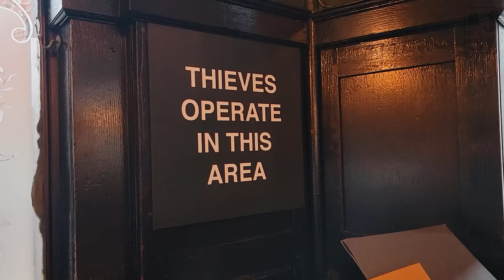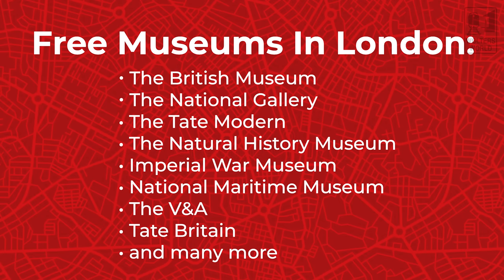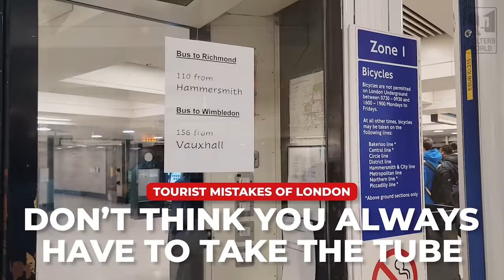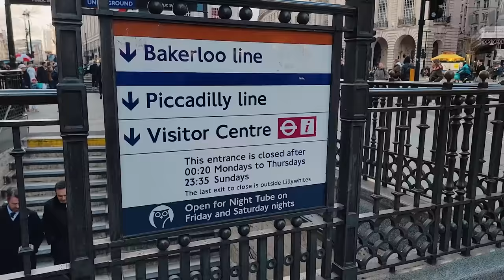London Tourist Mistakes All 1st Time Visitors Make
Are you heading to London and not sure what to expect? Well let's go through some of the common tourist mistakes that vacationers make when they visit London. From the tube to shopping to Chinatown to not looking the right direction crossing the street, here are some of the most common tourist mistakes tourists make in London.
Filmed in London, England, UK